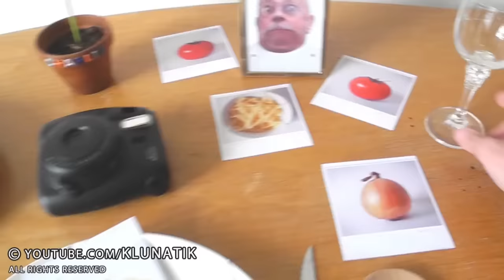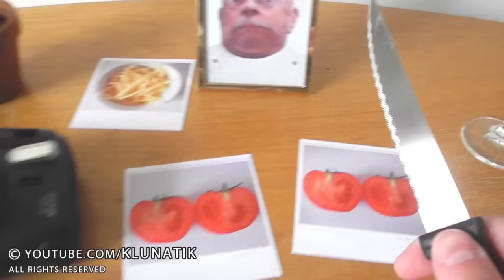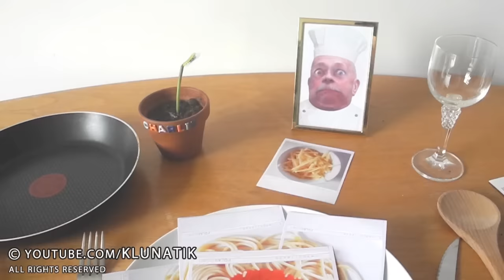ASMR Eating EDIBLE Pictures! I EAT this creative & delicious Spaghetti collage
Watch as I turn these Polaroid pictures into a mouth watering collage on a plate!!
Everything looked so delicious I decided to eat all of it for all you ASMR lovers out there..
So sit back, relax, put you headphones on and dream away while you enjoy these relaxing asmr triggers.
I made Tomato Sauce and Spaghetti picture Collage with Polaroid Pictures and eating all of it in this ASMR MUKBANG video.